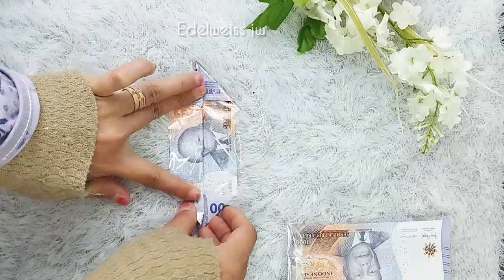Bucket Money butterfly easy